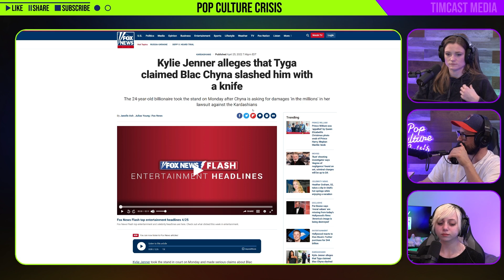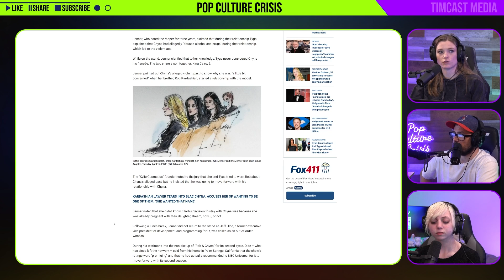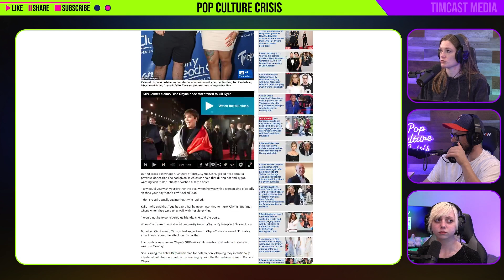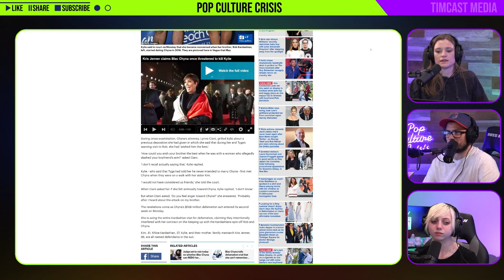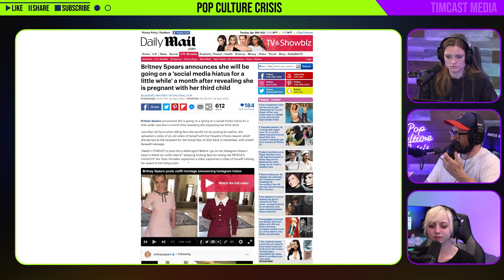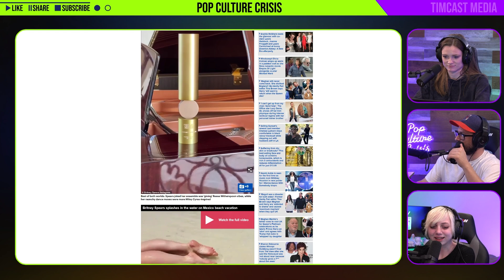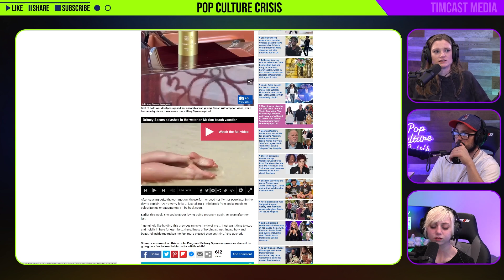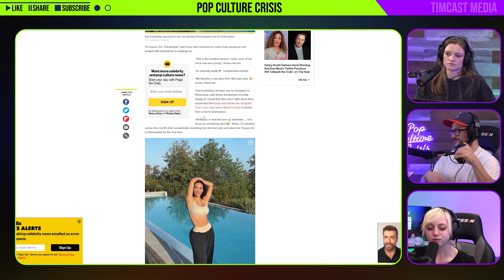Kendall Jenner Alleges Tyga Told Her Blac Chyna Slashed Him With a Knife